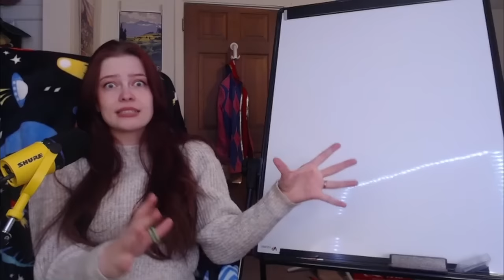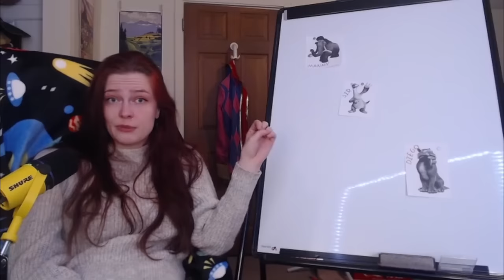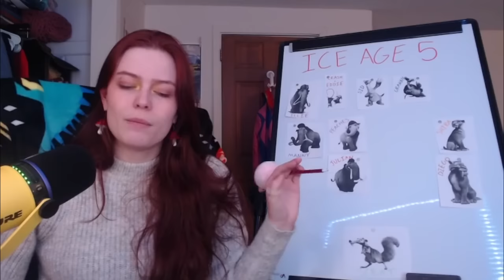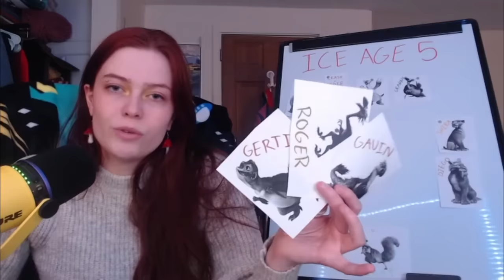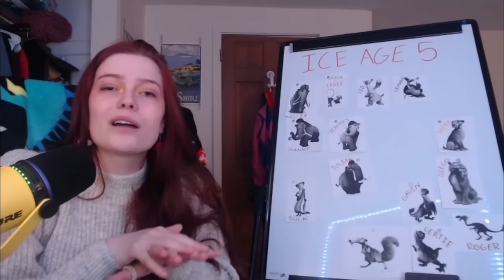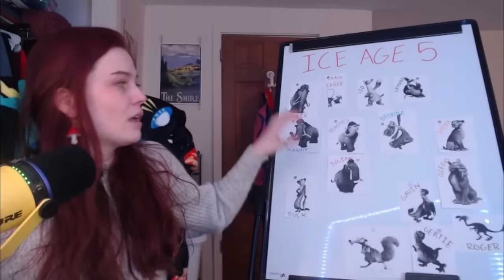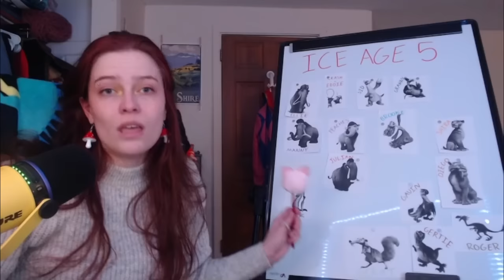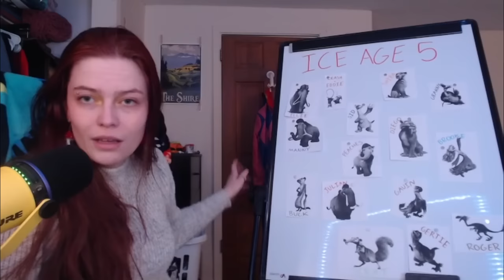they should not have made five ice age movies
ice age 5: collision course (2016) is a pretty bad movie.

I’ve seen too much content from Mikes Mic, Sarah Z, Jenny Nicholson and more to NOT make my own and go in-depth on a move franchise dear to my heart that went fully off the rails: Ice Age. Yes, I am bringing you a video essay about Sid the Sloth and Diego and Manny and so many weasels and many. Many. More characters. Ice Age: Adventures of Buck Wild just released but I just don't think I'm going to watch it, to be honest. Ice Age: Collision Course was enough. We can pretend it was the last one.

Chapters:
00:00:00 - Introduction
00:02:04 - Ice Age (2002)
00:17:07 - There Are Five (6) Ice Age Movies
00:18:34 - The Cast of Ice Age 5
00:24:33 - Ice Age: Collision Course (2016)
01:12:38 - Closing Thoughts